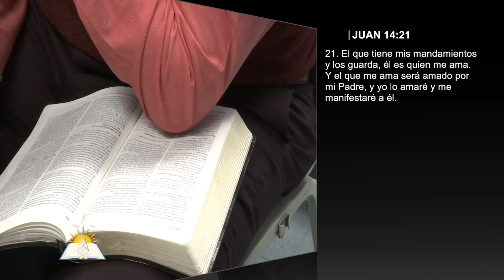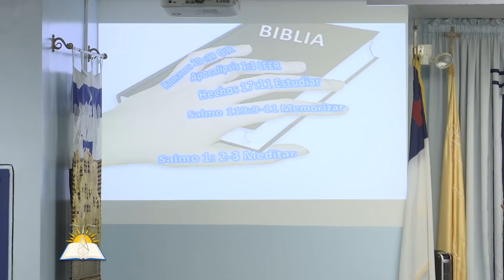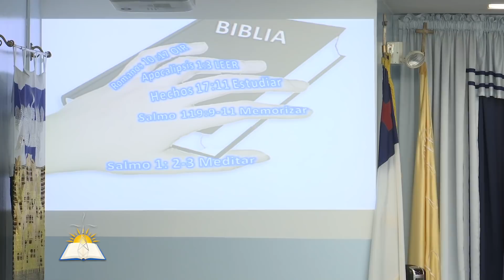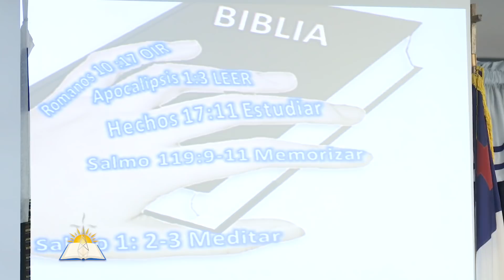¿Por qué no He podido? #2 - Ser Selectivos - Pastor Carlos Manuel Ogando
Predicado Jueves 7 de Febrero 2019

Versos:

Colosenses 3:16-25, 4:1-6
Romanos 8:9-14
Juan 14:21-27